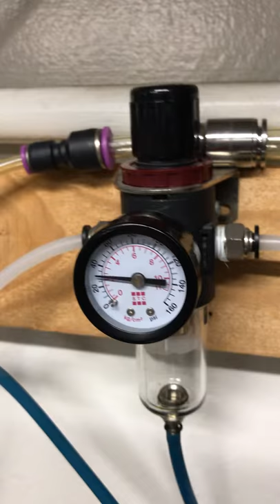Air Pilot valve test with 30 psi